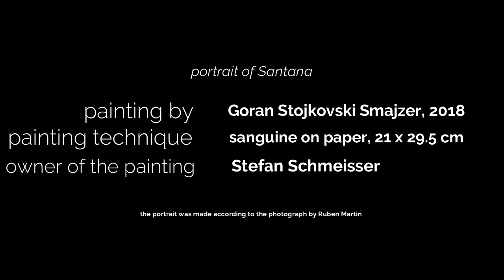Carlos Santana - Portrait; Painting by Goran Stojkovski Šmajzer, 2018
Painting technique: sanguine on paper, 21 x 29.5 cm
Owner of the painting: Stefan Stojkovski Schmeisser
Portrait of Carlos Santana – rock legend, one of the fabulous, the best guitar players of all time